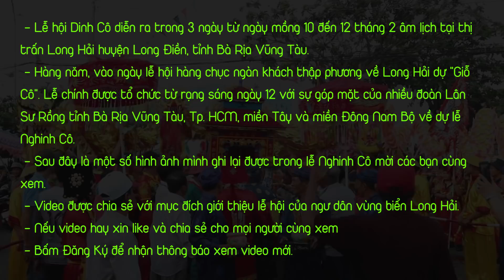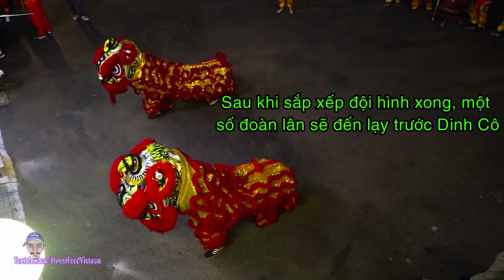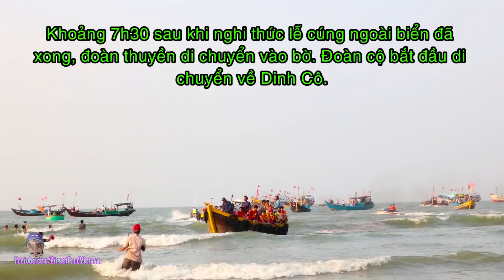Múa Lân 2019 tại Lễ Hội Dinh Cô biển Long Hải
- Lễ hội Dinh Cô diễn ra trong 3 ngày từ ngày mồng 10 đến 12 tháng 2 âm lịch tại thị trấn Long Hải huyện Long Điền, tỉnh Bà Rịa Vũng Tàu.
 - Hàng năm, vào ngày lễ hội hàng chục ngàn khách thập phương về Long Hải dự "Giỗ Cô". Lễ chính được tổ chức từ rạng sáng ngày 12 với sự góp mặt của nhiều đoàn Lân Sư Rồng tỉnh Bà Rịa Vũng Tàu, Tp. HCM, miền Tây và miền Đông Nam Bộ về dự lễ Nghinh Cô.
 - Sau đây là một số hình ảnh mình ghi lại được trong lễ Nghinh Cô mời các bạn cùng xem.
 - Video được chia sẻ với mục đích giới thiệu lễ hội của ngư dân vùng biển Long Hải.
 - Nếu video hay xin like và chia sẻ cho mọi người cùng xem